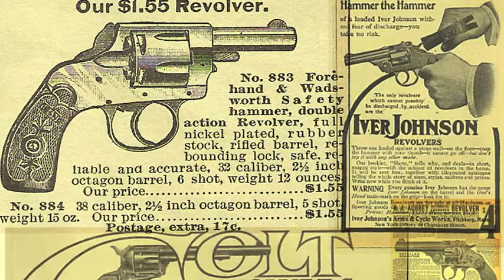RedDog_JohnHardy.mov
RedDog Stringband performing the traditional old ballad "John Hardy." Slide show combining images of the band, their instruments and archival photos. RedDog is Doug Yule on fiddle, Cary Lung on mandolin and Tom Collicott on guitar and banjo. This song is available on "Nine-Tail Cat" by RedDog & can be purchased